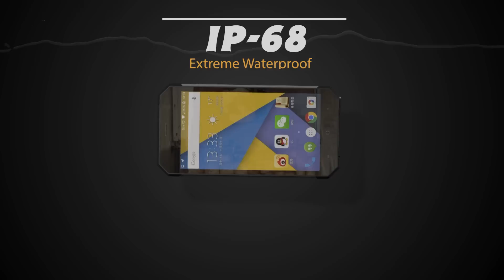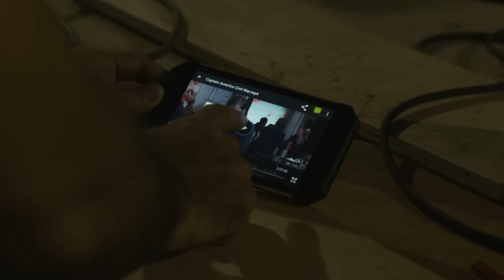NOMU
nomu s10 s20 s30